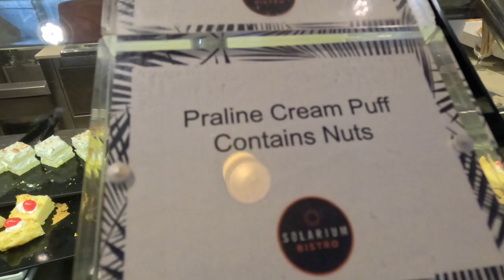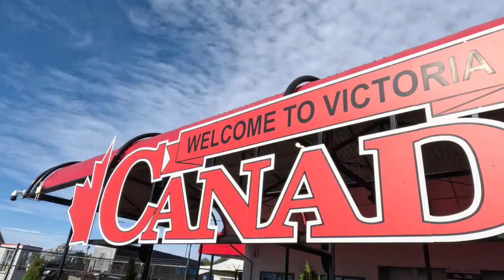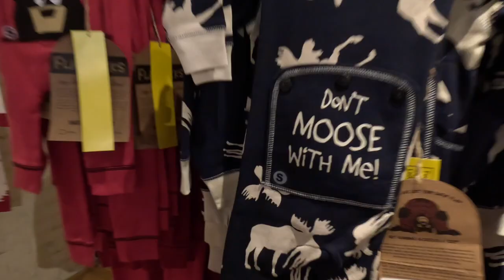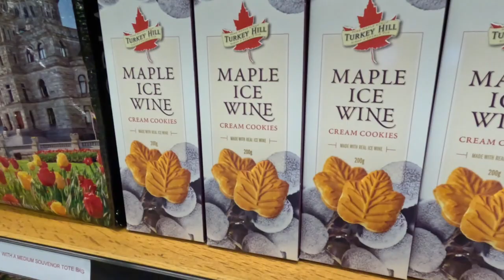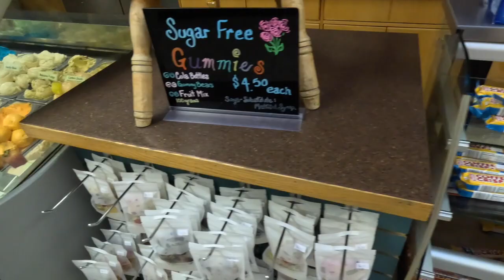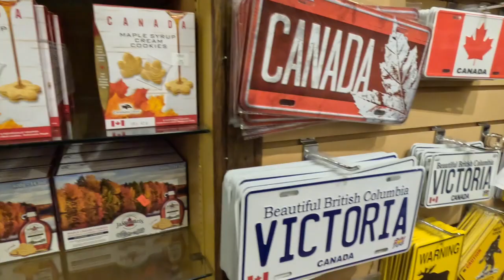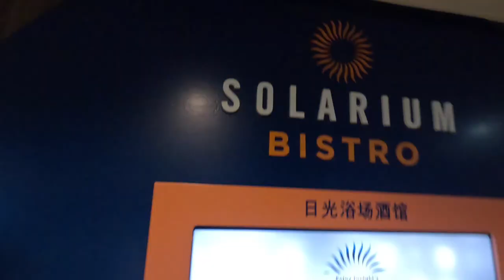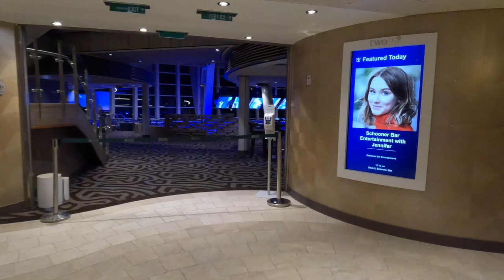Quantum of the Seas Alaska Vlog! Day 8! Half a Sea day and exploring Victoria, BC, Canada!